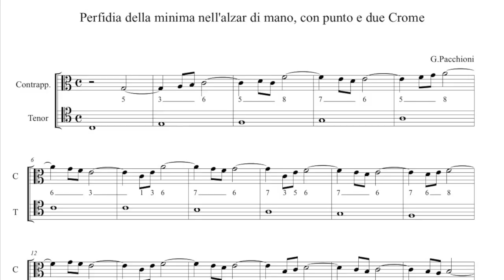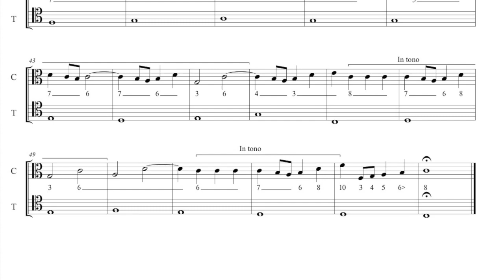Contrappunti con obblighi di Berardi (Obbligo 9º e 10º)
Contrappunto nono
Perfidia della minima nell'alzar di mano, con punto e due Crome
Regole:
* Usare solo la dissonanza legata di 7-6 (se si fa con due voci sole)
* Le due crome possono cominciare con cattiva (se si allontanano per grado dalla semiminima precedente), o per salto se saranno consonanti
* La minima col punto può essere in ottava
* Si può terminare senza fare cadenza

Contrappunto Decimo
Obbligo di contrappunto fugato
Regole:
* Il soggetto scelto, dovrà apparire di tanto in tanto su qualsiasi grado della scala del tono del Tenor
* Si potra intercalare, a piacere da contrappunto fiorito, con molte legature
* Si potranno usare ritardi di 7-6 e 4-3
* Dovrà terminare con cadenza nel tono del Tenor
* Il soggetto potrà subire qualche lieve modifica, essere allungato o accorciato a piacere, a patto che sia riconoscibile come tale.
* Potrà contenere cadenze diverse all’interno della composizione